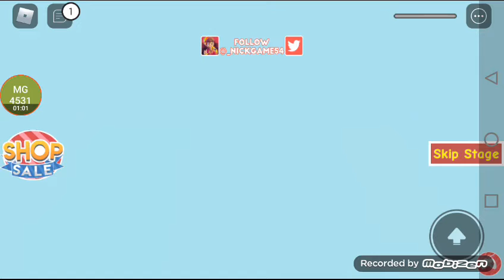roblox escape gym obby I escaped